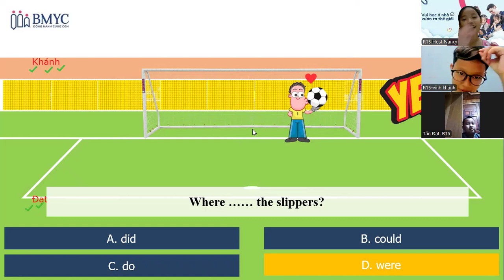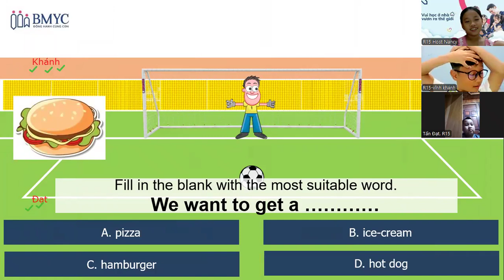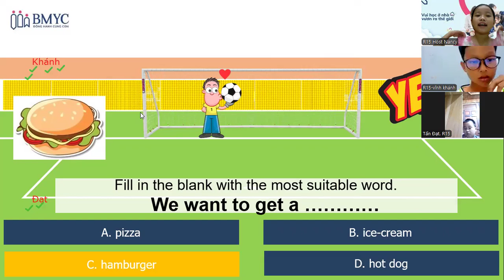BMyC English Speaking Club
Câu lạc bộ tương tác tiếng Anh (BMYC ESC) HOÀN TOÀN MIỄN PHÍ
★HÃY CÙNG THAM GIA CỘNG ĐỒNG TỰ HỌC SONG NGỮ TẠI NHÀ BMYC: